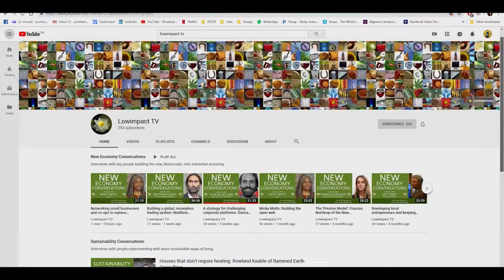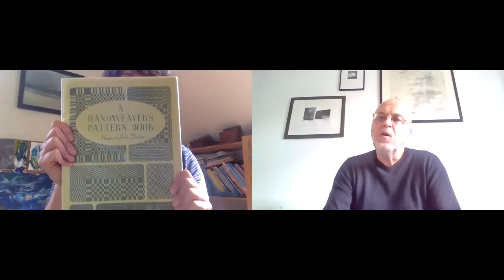Career change? Making a living from weaving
At Lowimpact.org we’re interested in helping to bring production back to communities, and so we’re talking with craftspeople, smallholders, natural builders, renewables installers and small business owners in our range of topics. I’ll be asking them about their jobs, and for advice for people who might be interested in doing similar things.

I’m talking with Eloise, who is a weaver. This is the first of a three-parter. I want to get her:

    1. advice for anyone considering a career as a weaver
    2. opinions on the sustainability of weaving and craft production
    3. ideas about how craft production and mutual credit are a match made in heaven

Transcript of interview, with links to organisations mentioned in the video

We’re interviewing key players in the new economy, to:
a) bring their work to a wider audience
b) try to find ways to co-ordinate their efforts
c) stimulate debate
d) help to build the new economy.

Highlights

    1. I started with a very simple 22 inch table loom, that I'd been given by a housemate. He had an engineering background, and it's funny, because crafts are both art and engineering at the same time. A 22 inch table loom is very simple - just wood, wire and string. Very ecological, and you can pick them up easily on eBay.

2. I learnt from youtube videos, plus a very good book - A Handweaver's Pattern Book - the Handweaver's Bible. I'm quite practical - I looked at the loom and worked it out, with a bit of help from a friend. (NB if you'd like your hand held a bit more, we have an online course

    3. A lot of my customers have modest lifestyles, but they'd rather buy one shawl and have it last a lifetime, than lots of cheap shawls.